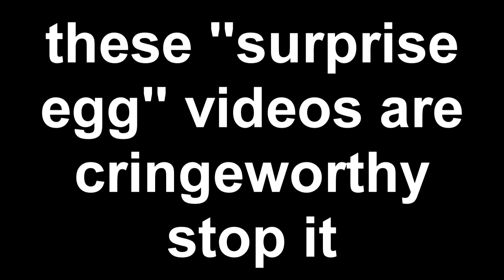[REUPLOAD] WHAT IS THIS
Original upload date: somewhere in 2016